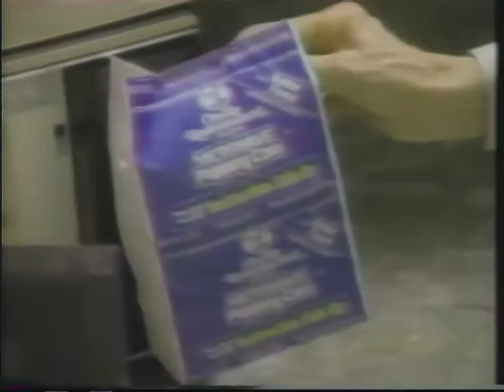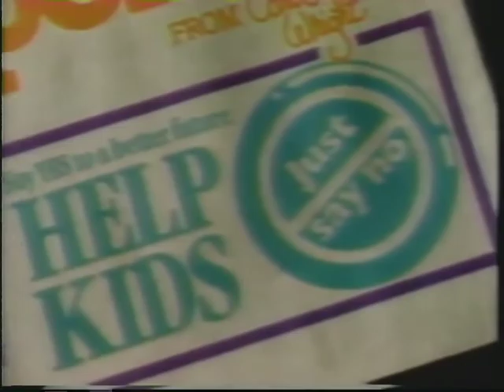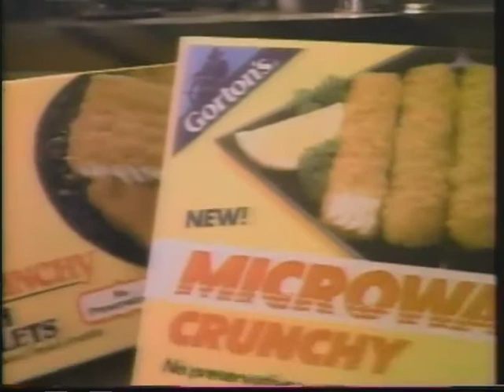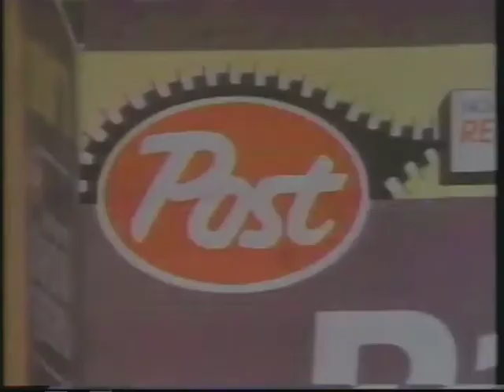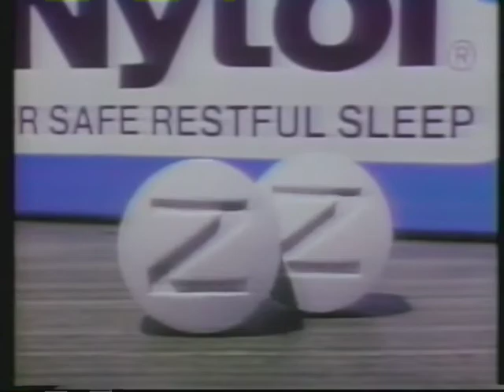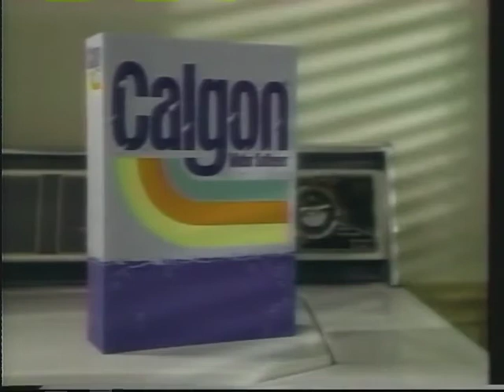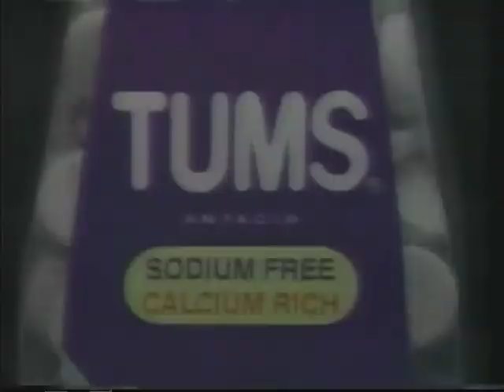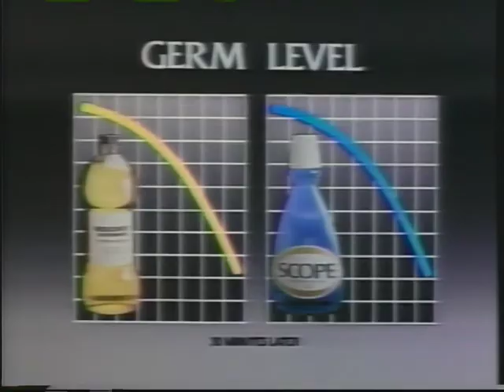NBC (KARE) Commercials 9-15-1987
- Woolite
- King Kuts
- Santa Barbra Promo (I don't like how the room is spinning and she is just standing still)
- Miracle Whip
- Playskool
- Clorox 2
- Orville Redenbacher
- Days of Our Lives Bumper
- Shout
- Pledge
- Dulcolax
- P&G Pledge Card (I don't even know where to begin with this)
- AT&T
- Gorton's Fish sticks
- Minute Maid
- Days of Our Lives Bumper with KARE ID
- Kmart
- Orman's Slide ((followed by 21 seconds of nothing) Station's fault, not mine)
- Payless ShoeSource
- Taster's Choice
- AT&T
- Raisin Bran
- Dial
- Florida Orange Juice (Advertising OJ with the same intensity as Beer)
- Nytol
- Stove Top (we get it, you are on Wheel of Fortune)
- Tegrin
- Highway to Heaven/A Year in the Life Promo
- Anacin
- Calgon ("Hidden Camera" my ass)
- Tums
- National Enquirer (ah, Sean Penn and common 1987 worries)
- Scope
- Creamy White
- Days of Our Lives End Credits
- Best Buy
- Gerber
- Coit
- KARE 11 News Promo